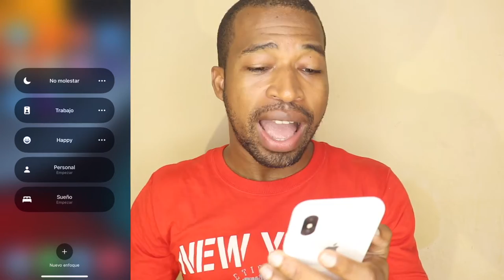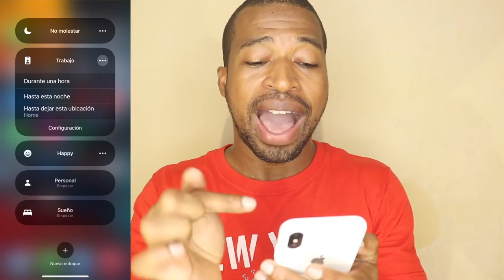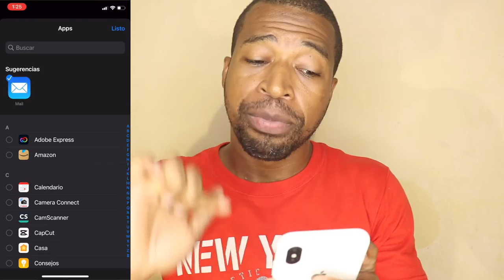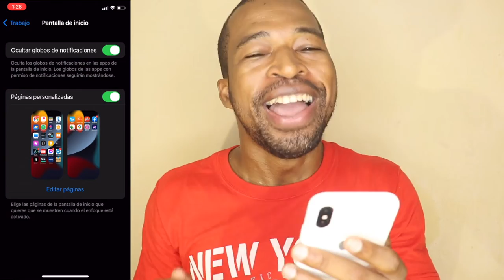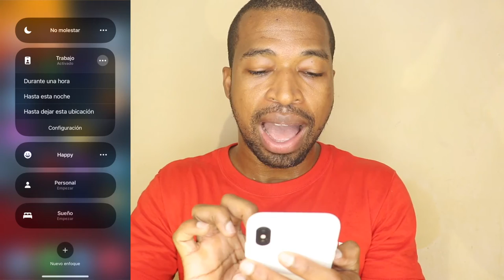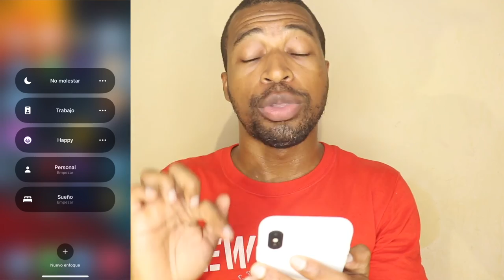Como Evitar Distraerse con el iPhone ( la Mejor forma de usar el iPhone en el Trabajo) 2022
Este video se trata de como evitar distraerse con el iPhone  o celular , te enseñaré a usar el modo enfoque iphone.

📷 EQUIPO:
⇢ Cámara : Canon t7i.
⇢ Programa para editar: Final Cut Pro.
⇢ Computador: MacbookPro 2017.